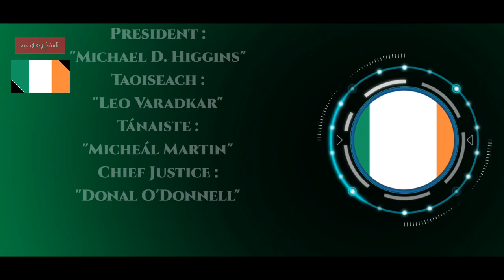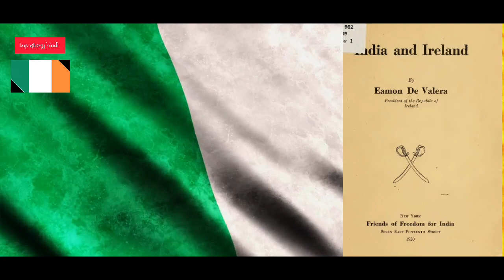Ireland 🇮🇪 - इस देश में "मोदी जर्सी" का निर्माण किया गया है !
देश का नाम : Ireland
राजधानी : Dublin
महादेश : Europe
राष्ट्रपति / प्रधान मंत्री : Michael D. Higgins / Leo Varadkar / Micheál Martin / Donal O'Donnell
भाषा : Irish, English
देश का सबसे बड़ा शहर : Dublin
जनसंख्या : 55 Lakhs

world
hindi
education

⚠️प्रति
(M.W.F.)